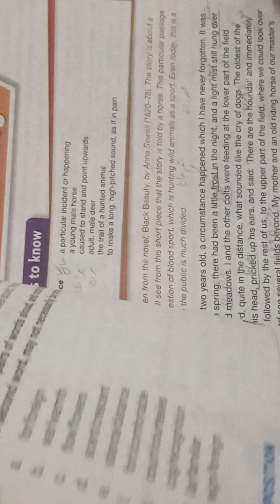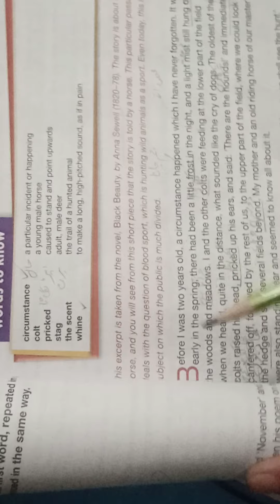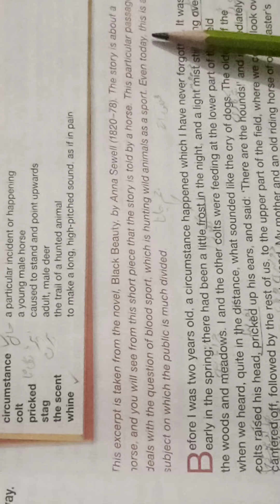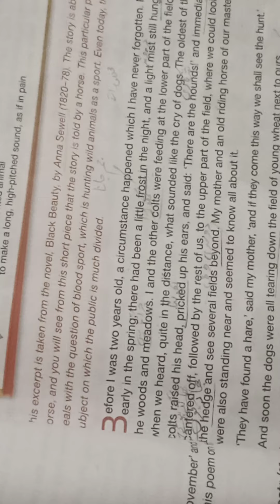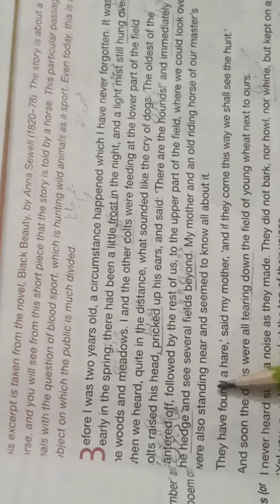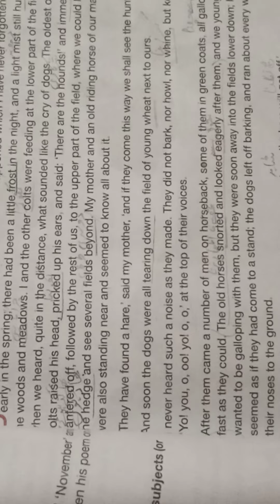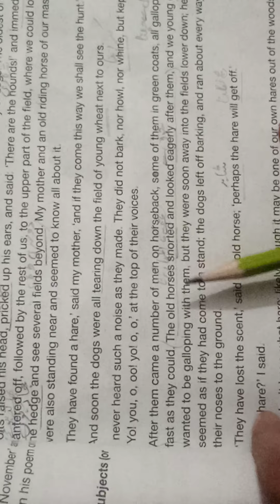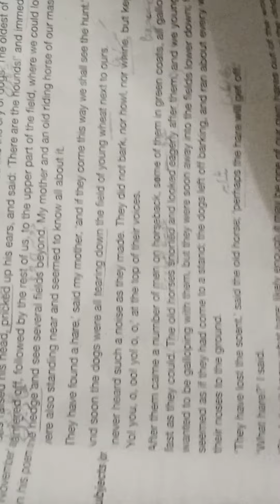New Oxford Modern english book 7 unit 2 Black Beauty lecture 1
Third edition
book 7
unit 2
Black Beauty
lecture 1
with complete translation